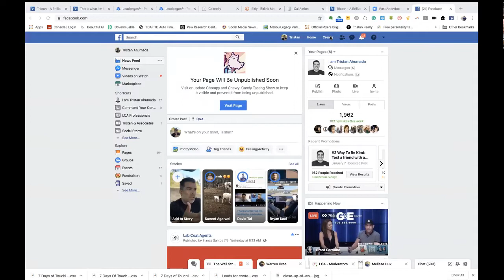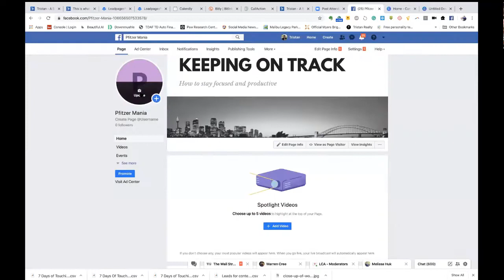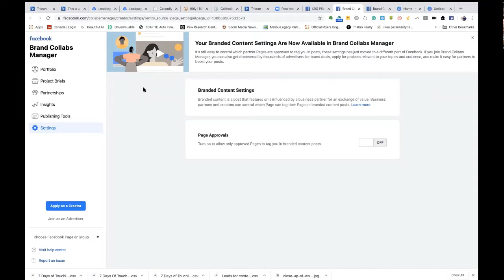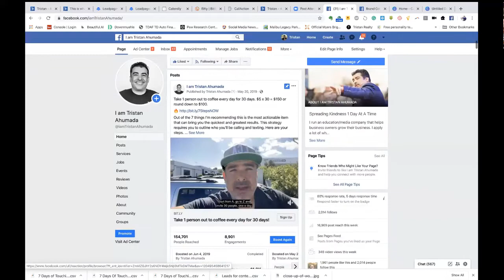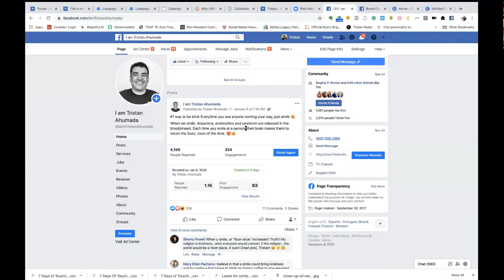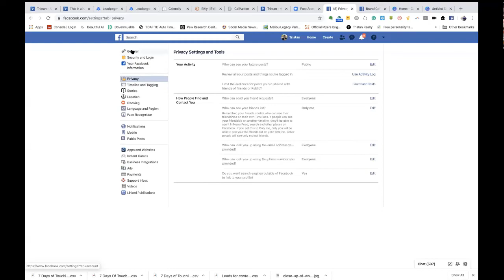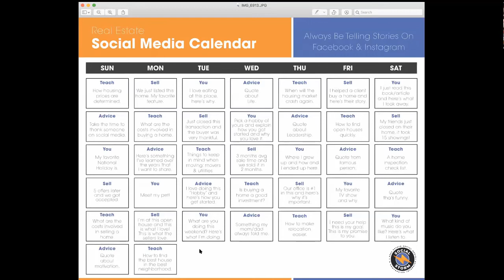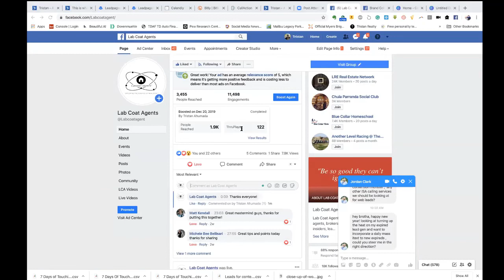Facebook; From Zero to Hero • Real Estate Mastery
Staying on social media by going deep on Facebook, and how YOU can build your business by elevating your brand to “HERO” status.

These are some of the highlights of the interview to look for:

29:00 • When you're putting that $10 into an Ad to boost it to target it. What is your recommendation on who they're targeting?

38:40 • What is your response to somebody who says, I don't want people to have my phone number?

58:12 • I have a question about business and personal Facebook pages when I comment on various sites. Why can't I choose what profile is commenting?